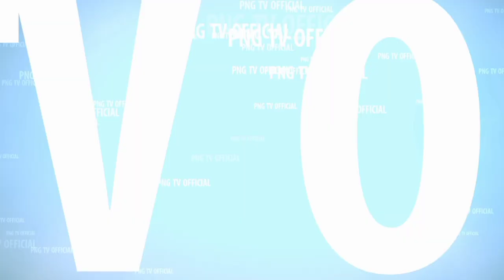TARI PAKEM BUJANGGANONG PONOROGO YOSIKA DUO AGUS KENTUS LIVE PENDOPO AGUNG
TARI PAKEM BUJANGGANONG PONOROGO YOSIKA DUO KENTUS LIVE PENDOPO AGUNG